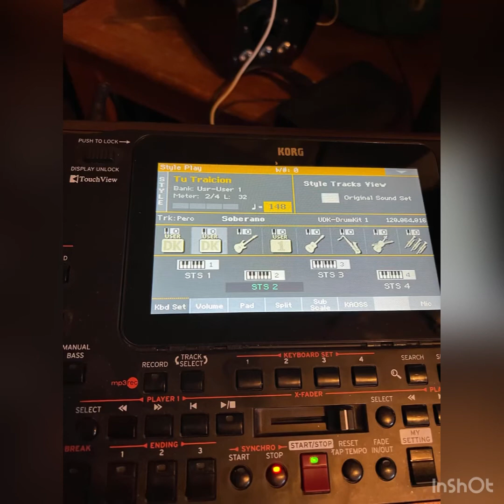El señor de los bigotes chilena los 2 primos de san Vicente